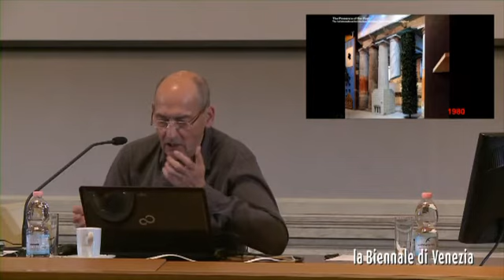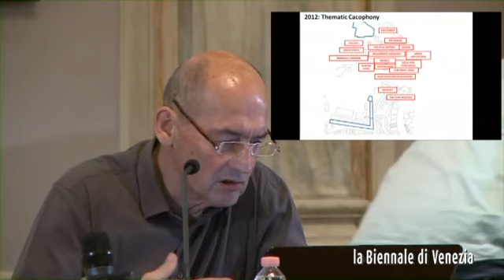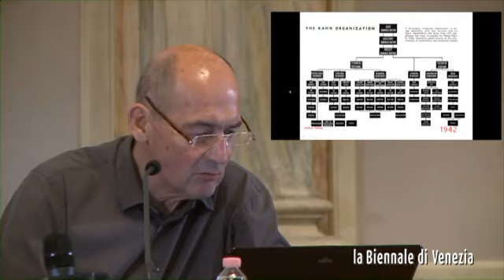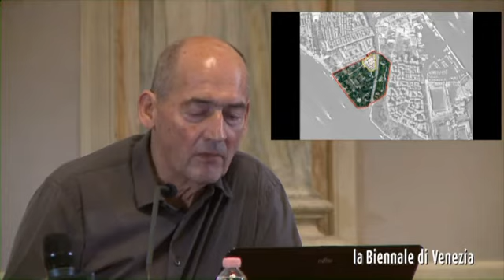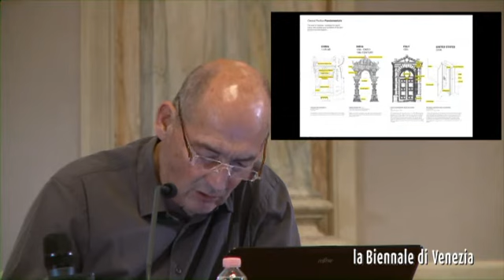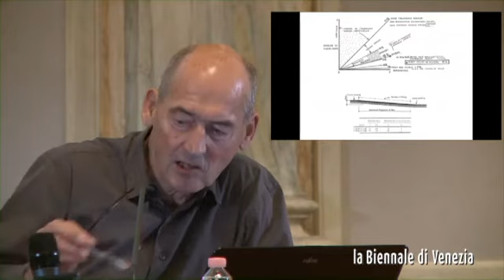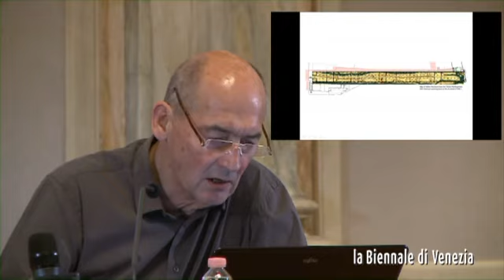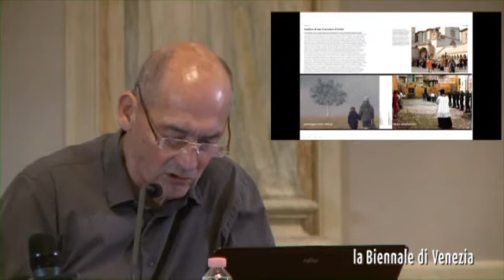Architecture Biennale 2014 - Press conference (Full video)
Press conference of the 14th International Architecture Exhibition - Fundamentals. Venice, Ca' Giustinian, 10 March 2014. Speakers: Paolo Baratta and Rem Koolhaas